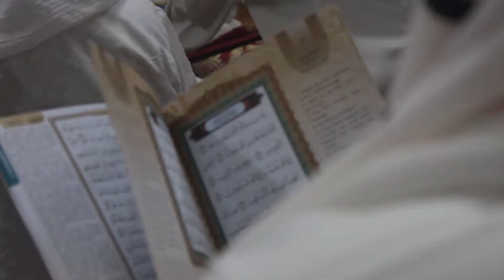Majlis Khatam 30 Juz